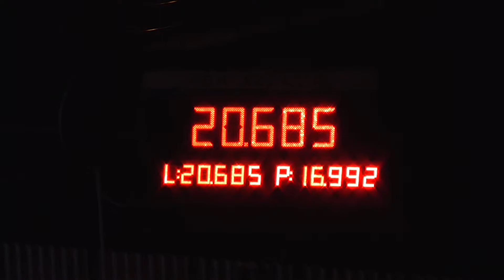SDH Kozmice (OP) - 9.kolo NHHL Kozmice - Strahovice